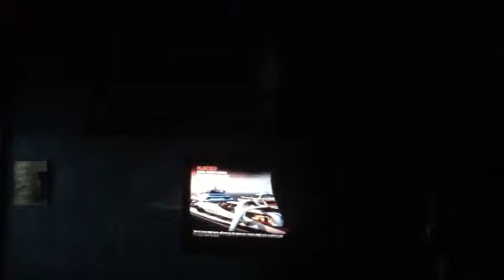macchina mortale loadstar mezzo vtol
registrato da un ipad